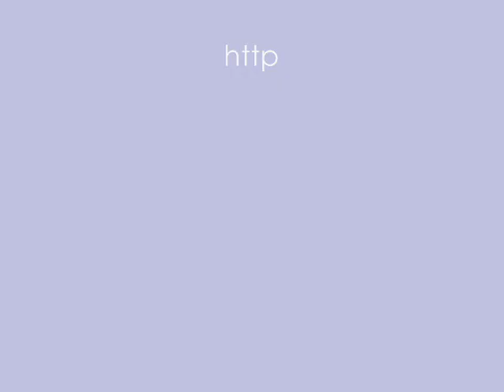Come Incastonare Una Moneta Con La Tecnica Wire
Con il filo metallico potete incastonare anche una vecchia moneta. Ecco il tutorial.

Antonietta.